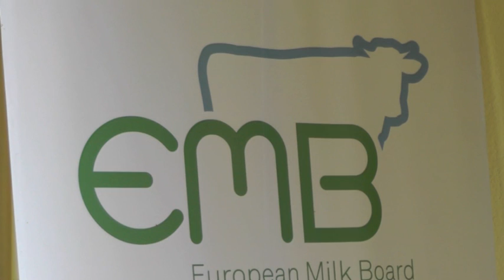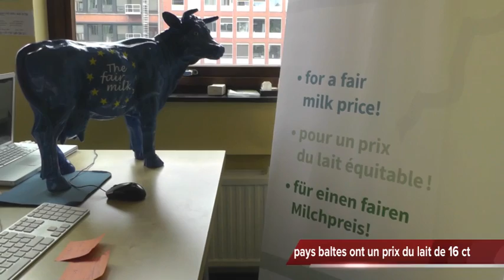EMB News: Le prix du lait en Europe